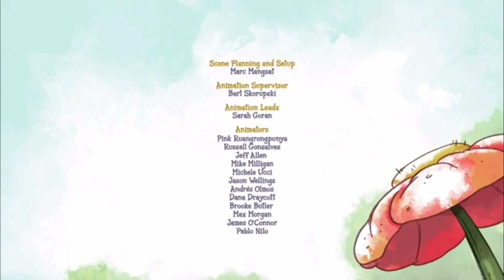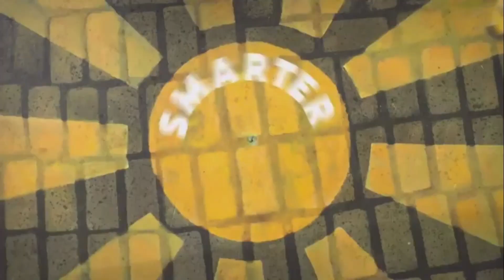PBS Kids Program Break (2022 KQED 9)